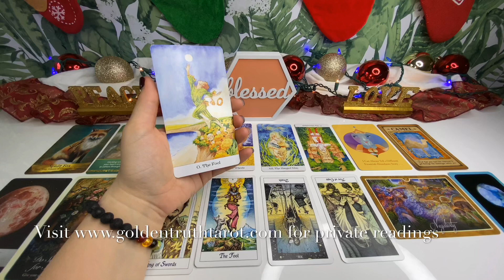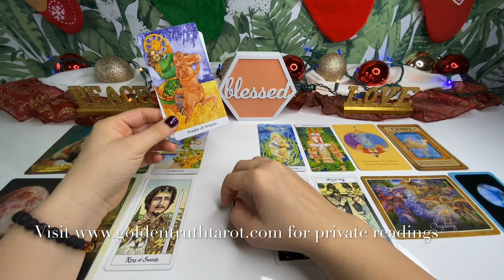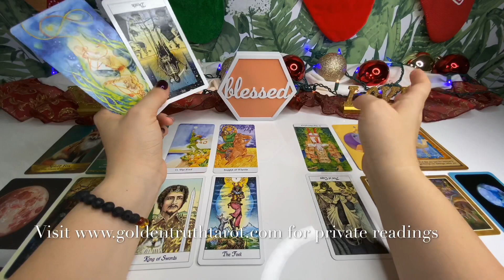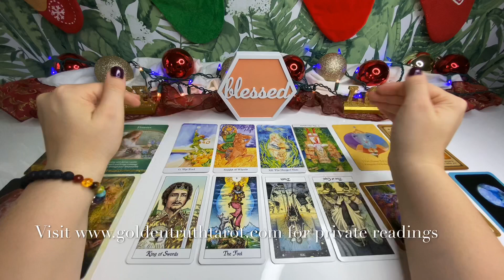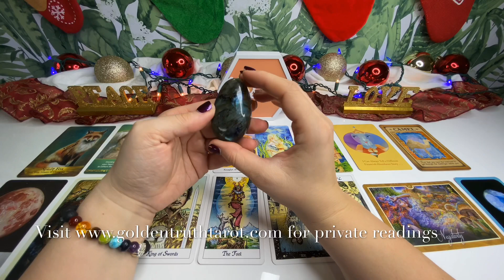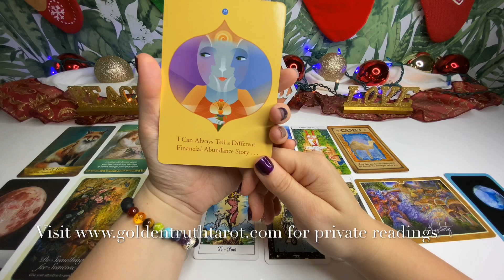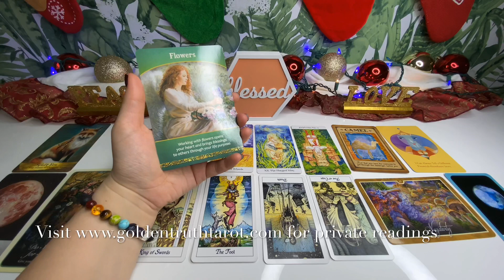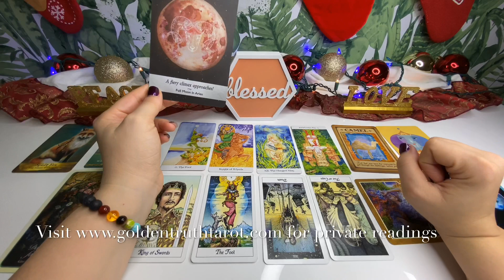December♈🔮ARIES Tarot reading predictions for December 2020🔮♈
The new Decks I am using in this video
Tarot of the Golden Wheel
Messages from Your Animal Spirit Guides Oracle Cards
Moonology Oracle Cards
Money, and the Law of Attraction Cards
Whispers of Love Oracle: Oracle Cards for Attracting More Love into your Life Cards
Life Purpose Oracle Cards Cards
Crystal Wisdom Healing Oracle
Angels and Ancestors Oracle Cards
Cosmic Tarot Deck
Many blessings to you 🙏🏼🌞❤🌸